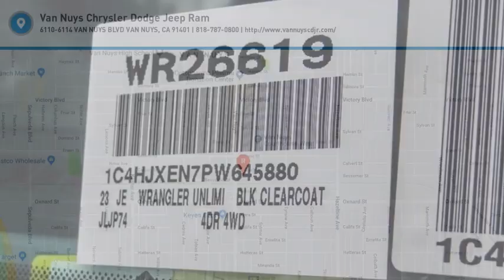2023 Jeep Wrangler VAN NUYS LOS ANGELES SAN FERNANDO VALENCIA CANOGA PARK WR26619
2023 Jeep Wrangler SAHARA 4 DOOR 4X4

RUSSELL WESTBROOK CHRYSLER DODGE JEEP RAM PROUDLY SERVICING VAN NUYS, LOS ANGELES, SAN FERNANDO, VALENCIA, CANOGA PARK, & SURROUNDING SOUTHERN CALIFORNIA LOCATIONS. THIS BLACK 2023 Jeep WRANGLER IS EQUIPPED WITH A 2.0L I4 DOHC, AUTOMATIC TRANSMISSION, AND RECEIVES AN ESTIMATED 21 City/24 Hwy MPG. CONTACT RUSSELL WESTBROOK CHRYSLER DODGE JEEP RAM OF VAN NUYS TO SCHEDULE A TEST DRIVE AND TAKE THIS 2023 Jeep WRANGLER HOME TODAY, OR VISIT OUR SHOWROOM CONVENIENTLY LOCATED AT 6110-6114 VAN NUYS BLVD VAN NUYS, CA 91401. STOCK #: WR26619 | 2023 Jeep Wrangler Sahara 4 Door 4x4 TRACTION CONTROL POWER WINDOWS ALLOY WHEELS 2023 Jeep WRANGLER SAHARA 4 DOOR 4X4 Russell Westbrook Chrysler Dodge Jeep Ram of Van Nuys is driven and focused to ensure the highest customer satisfaction. A team above all, but above all a team. STOCK #: WR26619 | VIN: 1C4HJXEN7PW645880 | 2023 Jeep Wrangler Sahara 4 Door 4x4 TRACTION CONTROL POWER WINDOWS ALLOY WHEELS Van Nuys Chrysler Dodge Jeep Ram